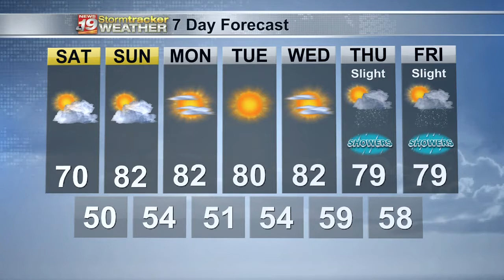Dan's 7 day Outlook